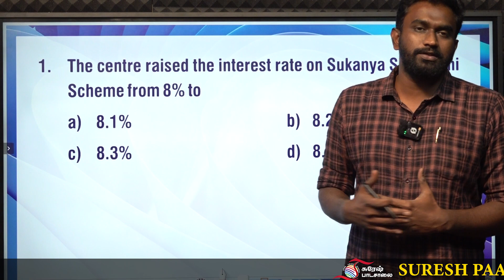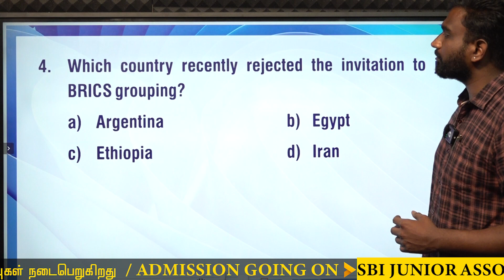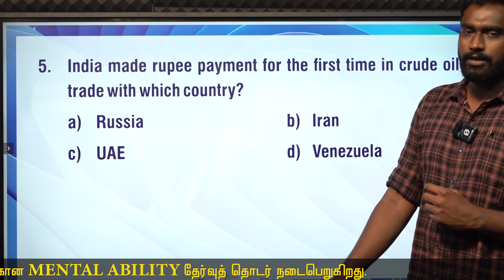CURRENT AFFAIRS BANKING SSC| DECEMBER 30 | Suresh IAS Academy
For Books:
For Online Class :
For Admission:
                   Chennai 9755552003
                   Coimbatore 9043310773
For Online test